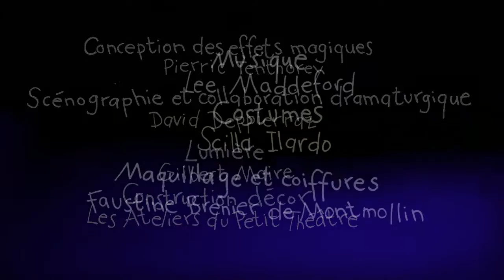Miss Poppins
MISS POPPINS - SA 8 avril 2017 à 17h - d'après Mary Poppins de Pamela Lyndon Travers - Par la Divine Company avec Pierric Tenthorey